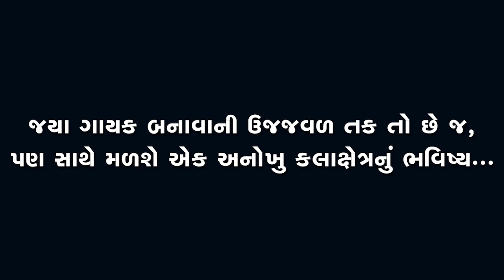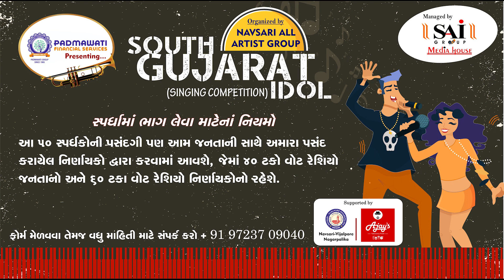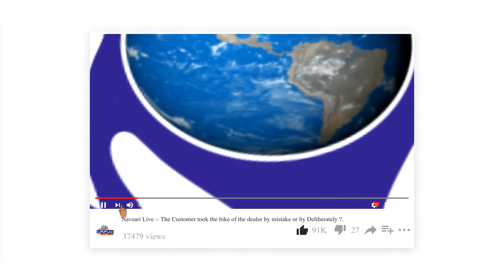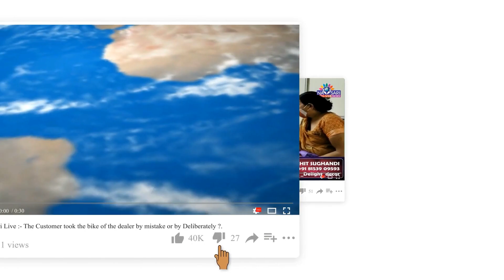Navsari Live :- South Gujarat Idol :- Shyama Purohit Age 48